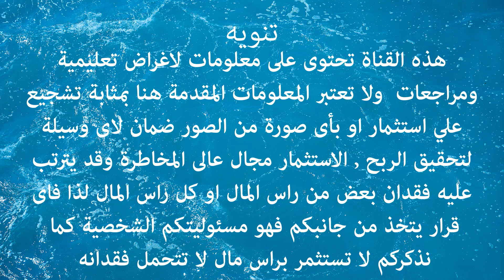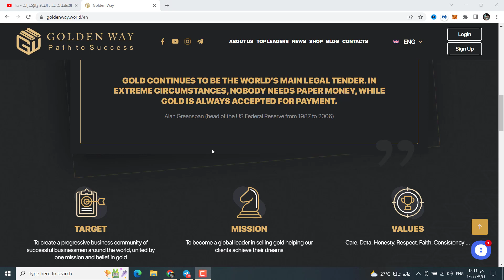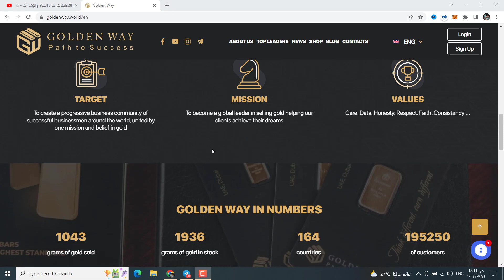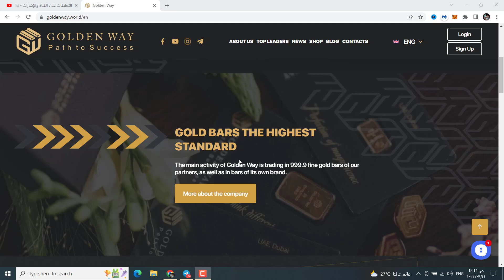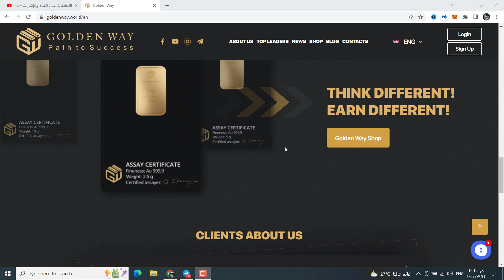موقع goldenway | بعد تجديد رخصته بالامارات هل الشركة مستقرة | الربح من الانترنت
موقع جولدن واى  goldenway  للاستثمار في الذهب بعد تجديد رخصته بالامارات هل هو موقع مستقر ويمكن الثقة به 100% ؟ بعد البحث والاستماع الي الاراء المحذرة والاراء التي تؤكد استقرار الموقع وتدعو للاستثمار فيه مدي الحياة اضع بين ايديكم رايي الشخصي بناء  وهو ان الموقع غير مستقر وغير امن 100%  ولكن القرار النهائي لكم
احمد على